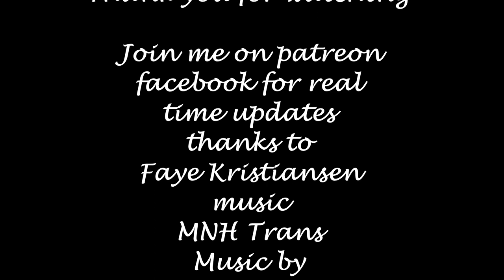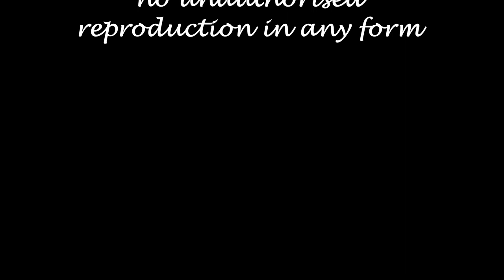Episode 23 beach fishing, rock fishing, done footage enjoy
For real time updates locate me on the above links,
I'm a 56 yr. old, wounded ex farmer i do this to get some enjoyment out of life, soon you will see footage of me doing up the Sv Escape to get her ready for the ocean.
my videos so far have been reflecting the work ive done on boats, buses and fishing now im focusing on the fishing and doing up the SV escape, plus some travel and exploration videos coming up.
so in my own words  "Enjoy"